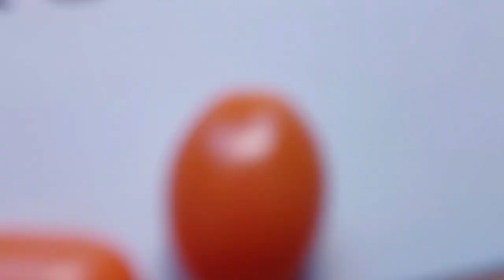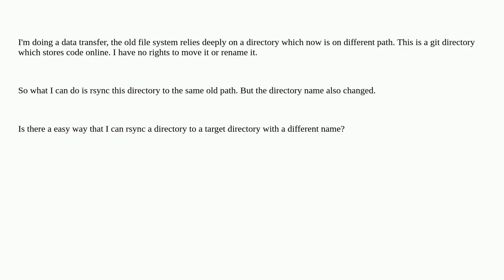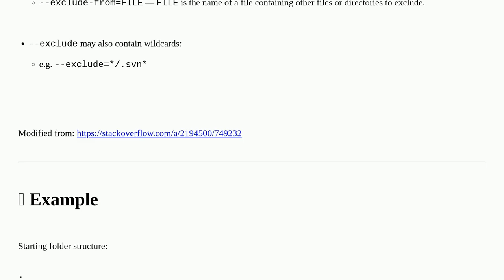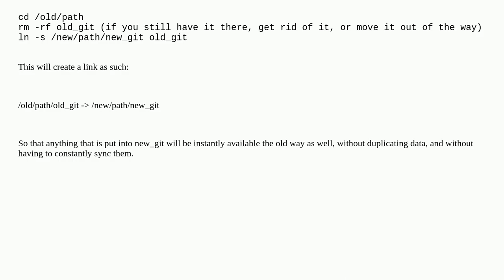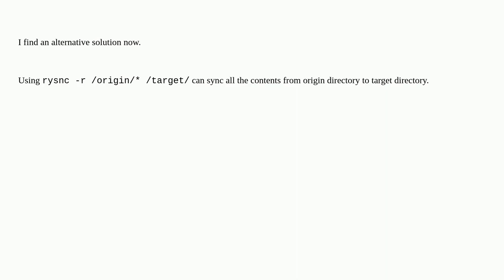Unix: How to rsync a directory to a new directory with different name?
How to rsync a directory to a new directory with different name?

A special thanks goes out to the community

  rsync